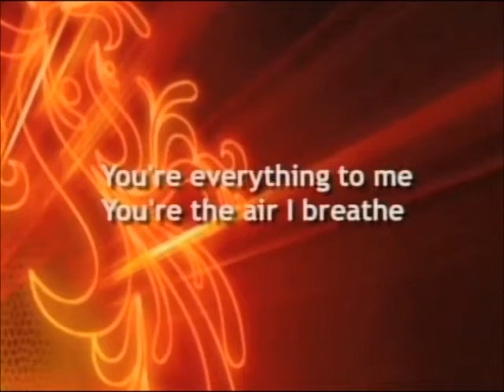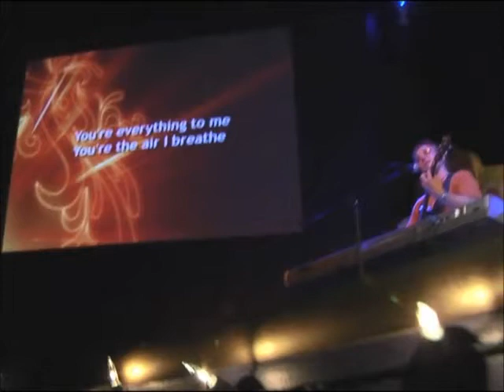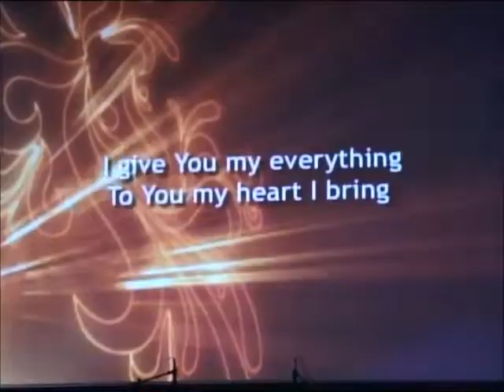Surrendering - Jason Burroughs - Live at Worshipfest 2007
For over fifteen years, Matthew Lilley has served the body of Christ as a prayer missionary, worship leader, intercessor and Bible teacher.

Matthew is the founder and director of Presence Pioneers, a ministry with a vision to build day and night worship and prayer for revival that touches the nations with the Gospel of Jesus Christ. He is the author of the books David’s Tabernacle and Enjoying Prayer and hosts the Presence Pioneers podcast.

Matthew has helped pioneer three houses of prayer in North Carolina and has previously directed nationwide leadership networks with Burn 24-7 and Awaken the Dawn. He is a graduate of Covenant Theological Seminary (Greenville, NC) and is currently based in eastern North Carolina with his wife Shepard and their four children